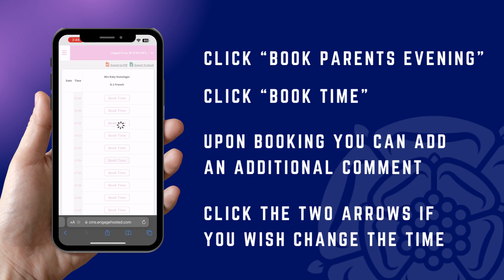Cundall Manor School - Parent Portal Parents Evening Guide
How to book in for Parents Evening for the Cundall Manor School Parent Portal, based on Education Horizons Engage.